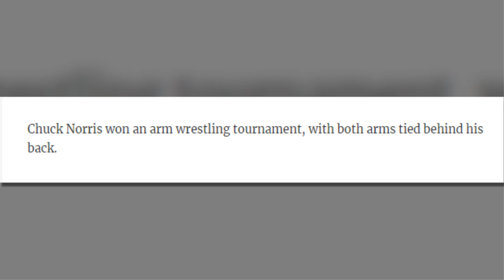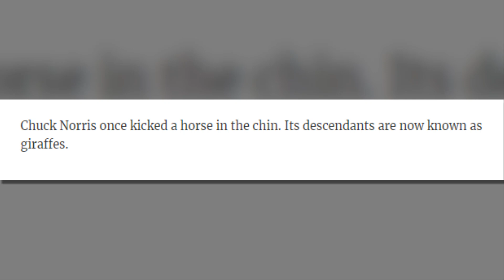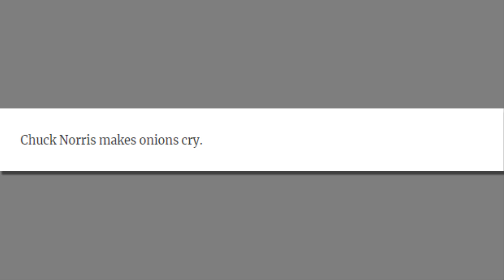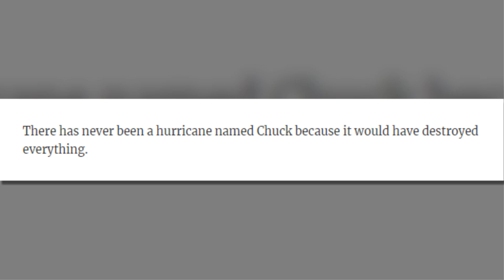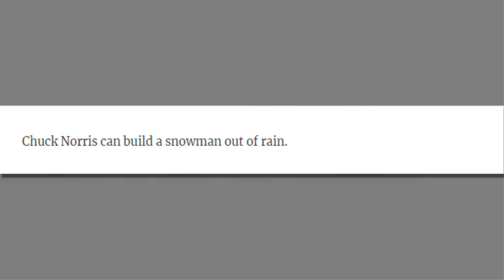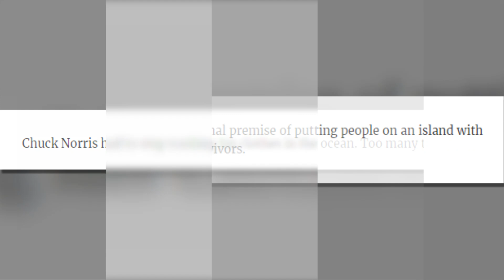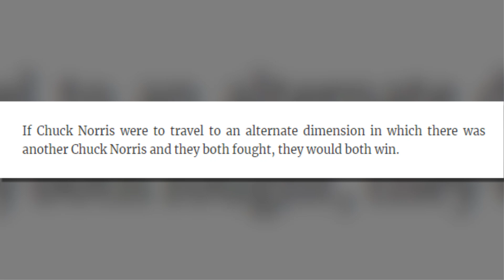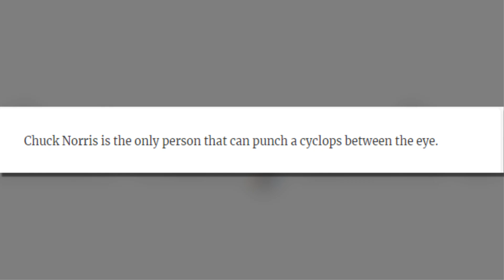Chuck Norris Jokes That Are Short Of Legendary